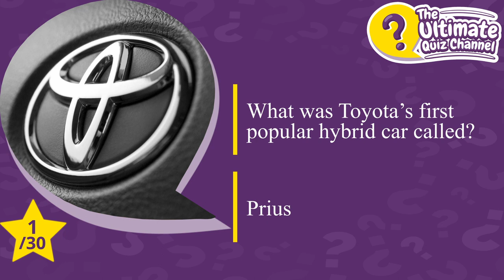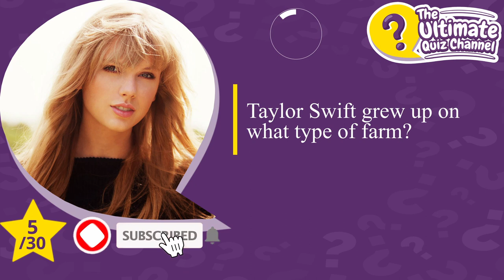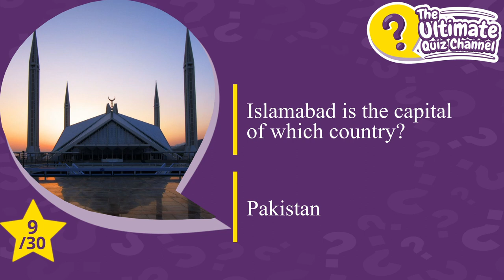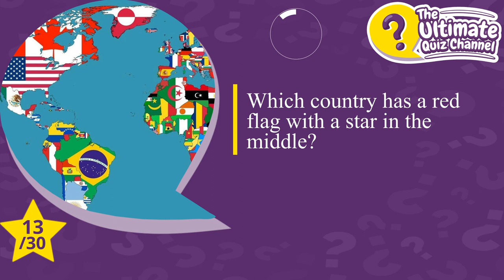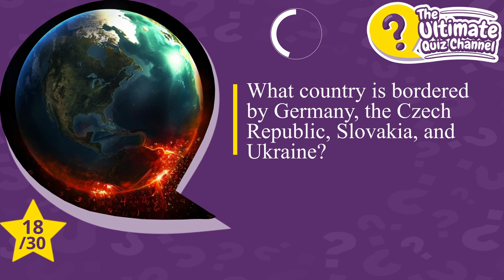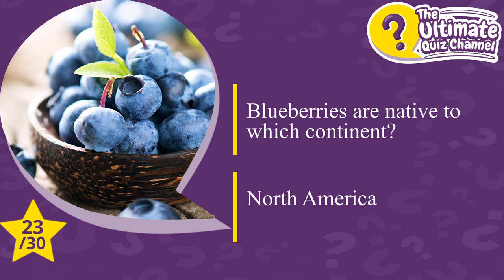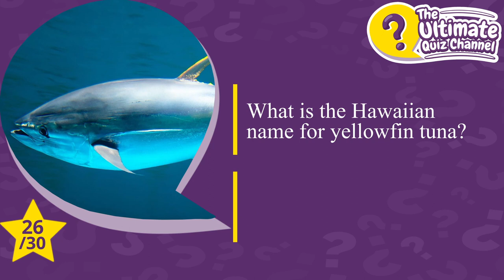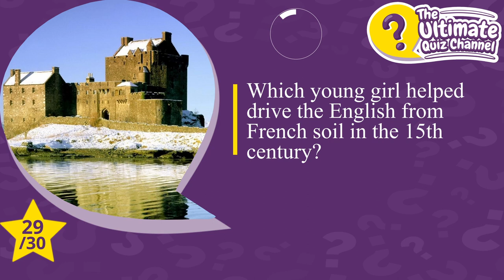Hard and FUN Trivia Quiz with 30 General Knowledge Questions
Play this Hard Trivia General knowledge quiz with friends and family. Who is the smartest of the quiz night of fun?

HAVE FUN!